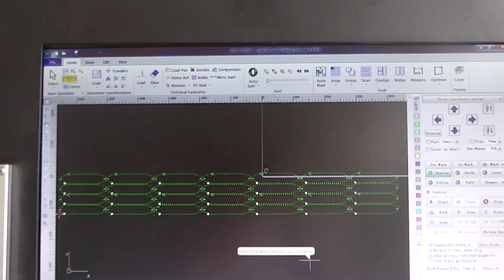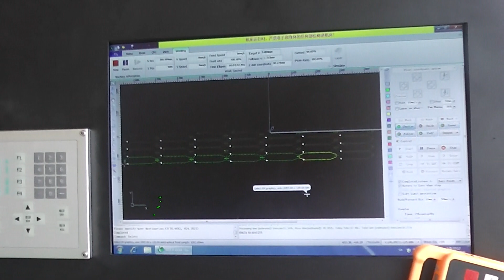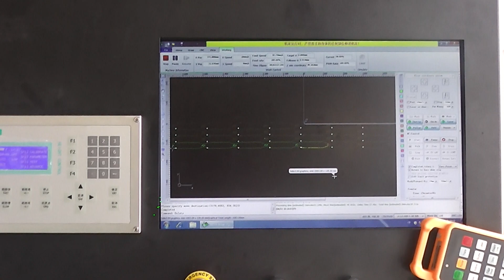cortar 1.5mm acero inoxidable por la XT máquina de corte láser de fibra